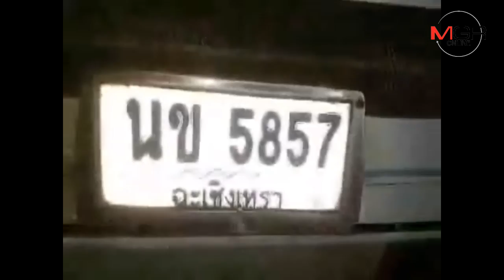อุบัติเหตุ 2 ร้ายซ้อนบนถนนหัวสำโรง - แยกหนองปลาตะเพียน ฉะเชิงเทรา ทำดับ 1 เจ็บเพียบ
25/10/2018 อุบัติเหตุ 2 ร้ายซ้อนบนถนนหัวสำโรง - แยกหนองปลาตะเพียน ฉะเชิงเทรา ทำดับ 1 เจ็บเพียบ
ฉะเชิงเทรา- เกิดอุบัติเหตุ 2 รายซ้อนบนถนนสายหัวสำโรง - แยกหนองปลาตะเพียน ฉะเชิงเทรา รายแรกรถตู้รับส่งพนักงานพุ่งชนกระบะส่งน้ำแข็งและยังมีรถพุ่งชนซ้ำอีก 2 คัน ทำดับ 1 ราย สาหัสอีก 4 ส่วนอีกรายดกระบะตกถนนเจ็บ 4